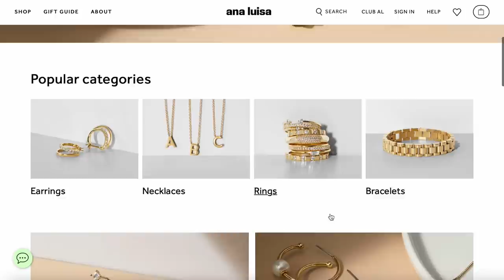2 DAY CLEAN WITH ME // CLEANING MOTIVATION // KATIE SARAH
Don't overthink it! This sale is crazy and won't last long.
I’m sure you’ll LOVE them!
2 DAY CLEAN WITH ME || CLEANING MOTIVATION || KATIE SARAH YOUTUBE
New week, new goals! Who is ready to get some cleaning done?! I am! Today's video is 2 days of cleaning! Life happens! It's ok to not get your whole house clean in 1 day! It's all about progress, not perfection! Let's get it done together! I would also love to say thank you to analuisa for sponsoring today's video! I have been wearing their jewelry for a couple years now and I am so excited to be working with them today! Shop their link above! Don't miss this sale!

With love,
   Katie xoxo

10% code for Amazon：DREAMET3054
10% code for Official Webiste: katiesarah **
WHITE CORDLESS VACUUM // DREAME T10 VACUUM
RECHARGABLE LIGHTBULB
INFUSE SPRAY MOP KIT
O CEDAR MOP
DYSON V7 ANIMAL STICK VACUUM
MY FAVORITE GLASS CLEANER
QUARTZ & STONE COUNTERTOP CLEANER
EVERSPRING COUCH SPRAY / MANDARIN & GINGER ROOM SPRAY
CLOROX TOILET WAND
OCEDAR SPRAY MOP
MICRO FIBER CLEANING CLOTHS

VIDEO EQUIPMENT
Camera
Tripod
Voice over mic
External hard drive